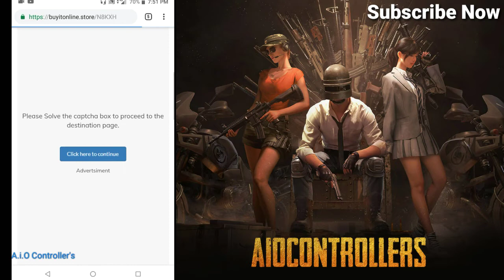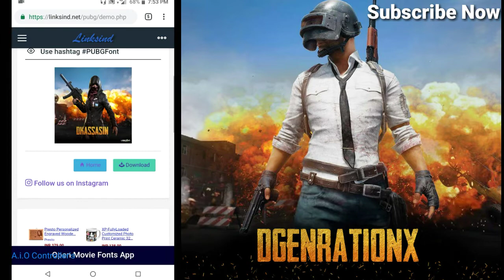How to create your name in Pubg logo || easy mehod || new trick 2019 no apps needed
Hello guys!
Aaj main aap ko btaunga ke aap pubg type m apna naam ka wallpaper kese bana skte h isme aapko koi aap ki jrurt nhi h direct aap isi bana skte h ..💪👌👌👌🙏💟
NOTE: IF YOU OPEN THIS LINK FROM UC BROWSER THEN DISABLE ADBLOCK.💕

My game name. - IBK之DKAssasin

Keep enjoy & please SUPPORT 🙏

follow me👌👇
If you have any problem.